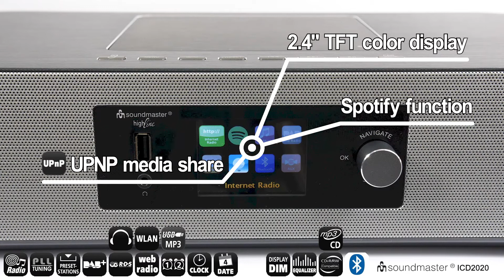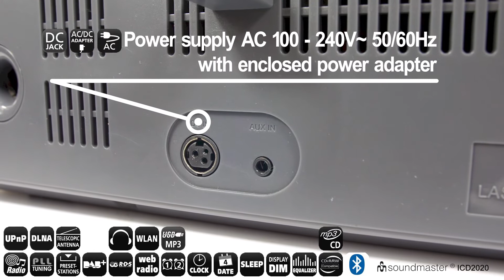soundmaster ICD2020 Spotify Premium Bluetooth CD Player DAB Internet Radio System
For a complete home audio centre with integrated streaming service - look no further than the incredible soundmaster ICD2020 Spotify Premium, Bluetooth, CD Player, Digital DAB Radio System.